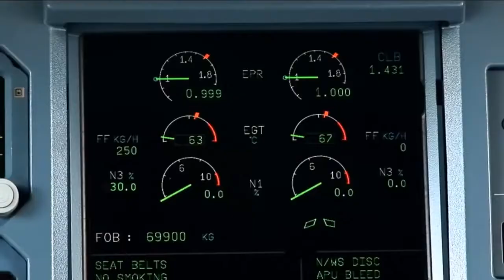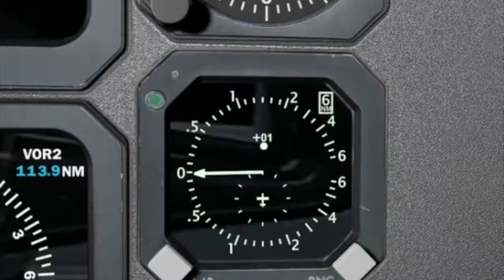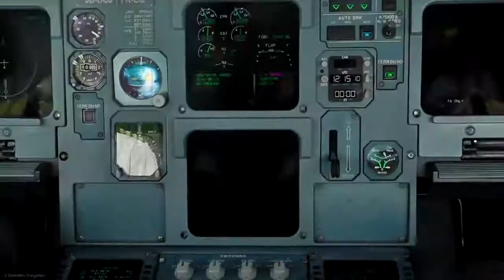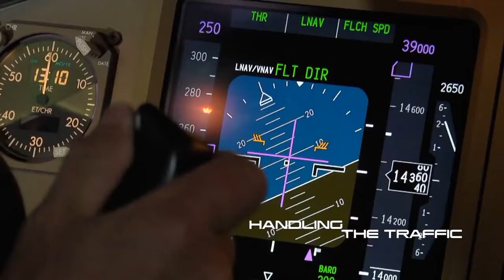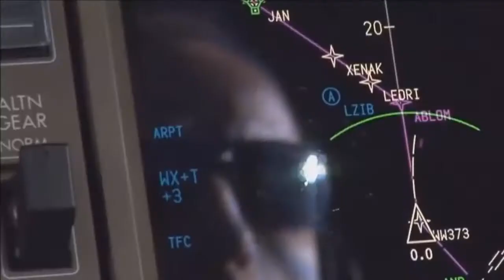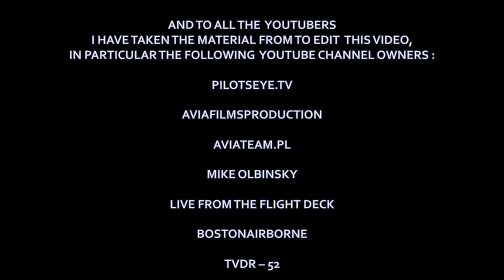air traffic controllers 2